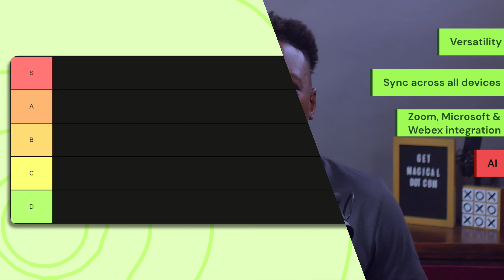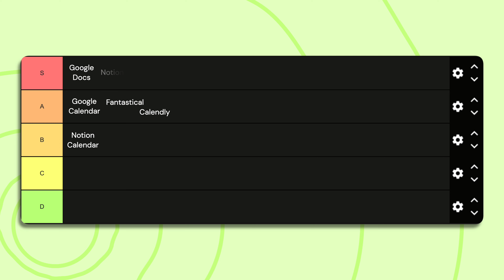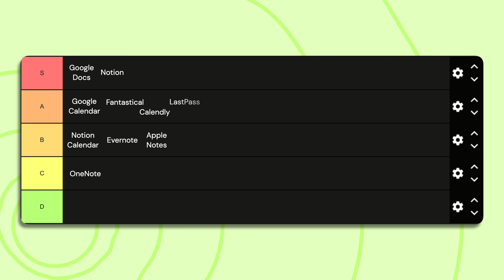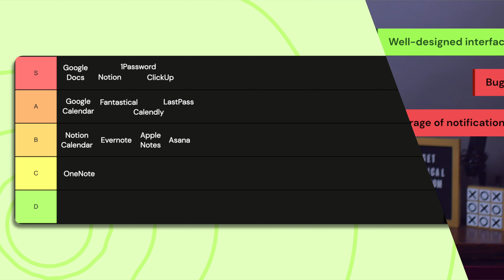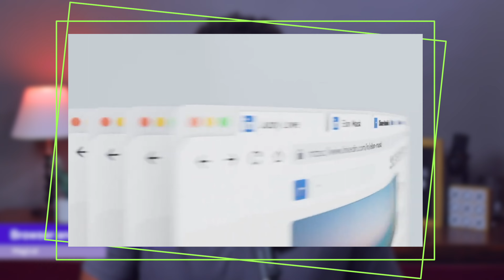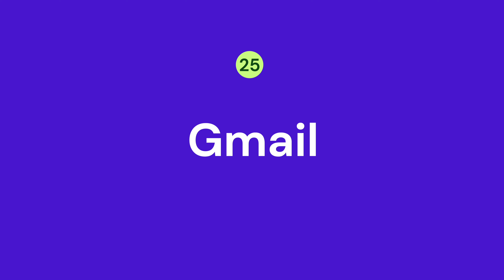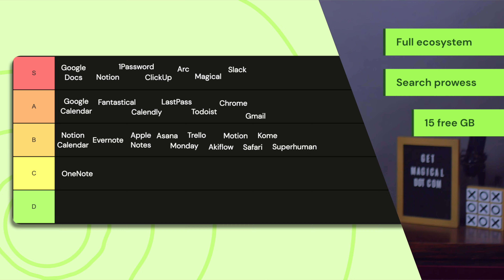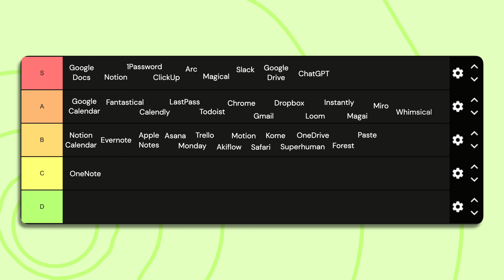I Reviewed 37 Productivity Apps | Software Tier Ranking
Dive into an expert ranking of 37 productivity tools from S to D tier, including the latest in AI advancements and organizational apps. 🚀🔧 Discover your next digital efficiency booster with our concise reviews.